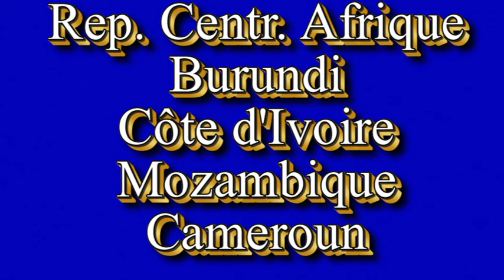ODCCG JOSEPH Christian n°769 LES ÂMES APÔTRES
C'EST LE PERE ETERNEL QUI CHOISIT POUR JESUS SES APÔTRES ET ILS VONT LES TROUVER POUR LES APPELER LEUR LAISSANT LE LBRE ARBITRE DE LES SUIVRE…
OU NON  !